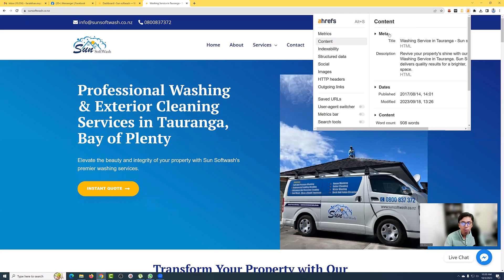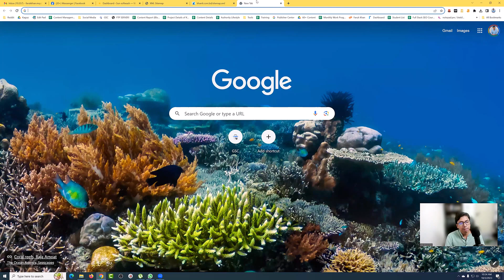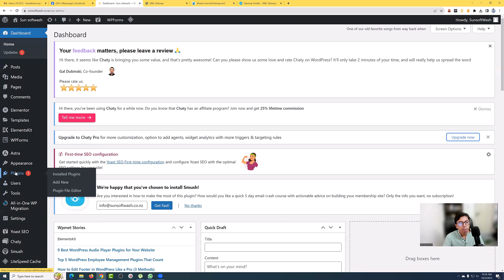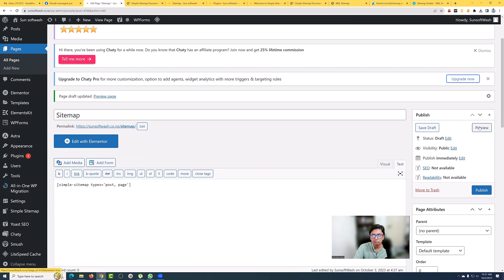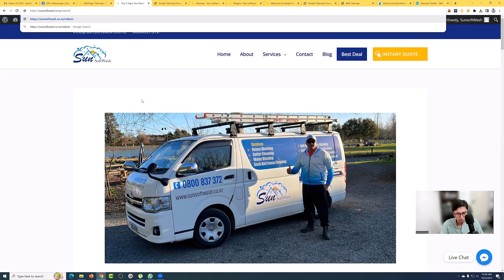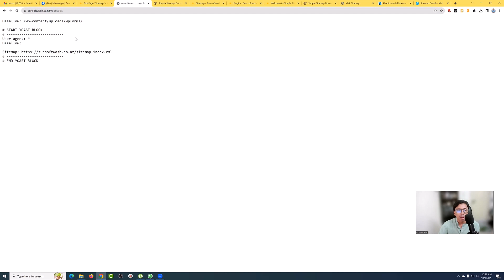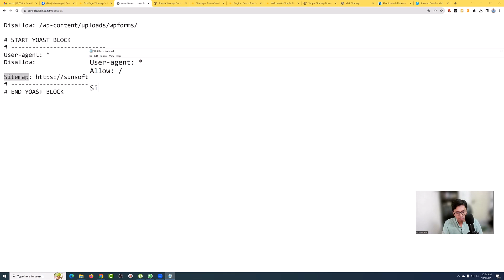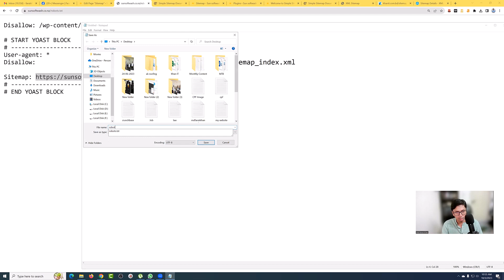SEO Tutorial Bangla & Technical SEO: Class 16 - Md Faruk Khan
👋 Welcome to our SEO Bangla Tutorial & Full SEO Course! 👋

Hello, folks! This is Md Faruk Khan, your guide on this exciting journey into the world of SEO. Whether you are a beginner, a Polytechnic student, or a business owner wanting to boost your online presence, this SEO tutorial is tailored just for you!

In this video, we’ll dive into the core principles of SEO to give you a solid understanding of what it takes to rank your website on search engines.

Keywords in this Video: SEO Tutorial, Full SEO Course, SEO Bangla Videos, SEO Training

🎓 About Md Faruk Khan 🎓

With over a decade of experience, I've trained thousands of students and professionals in SEO and digital marketing. I'm committed to delivering top-notch SEO Training and this video is part of our larger Full SEO Course available in our Khan IT's Industrial Attachment Program playlist.

This video is the intellectual property of Md Faruk Khan.

Happy Learning! 🌟